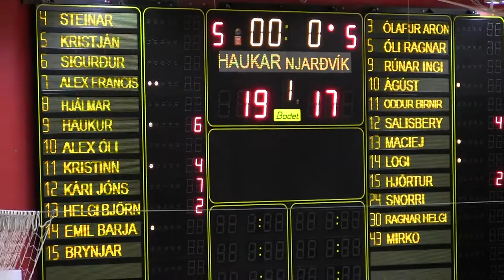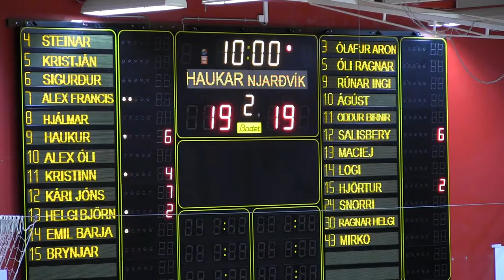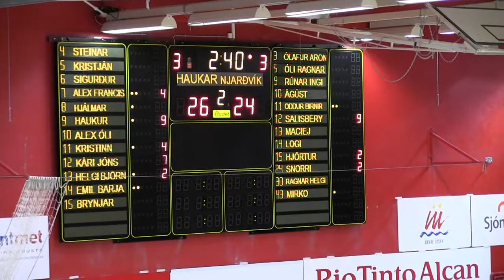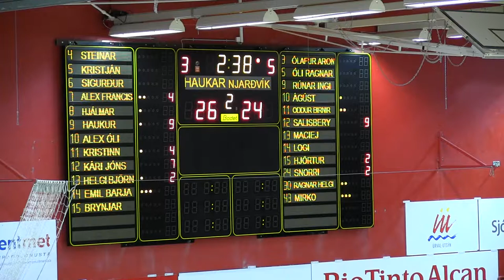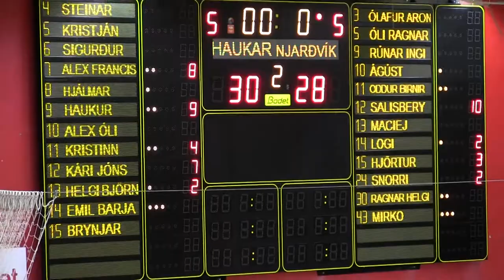Haukar - UMFN fyrri hálf1